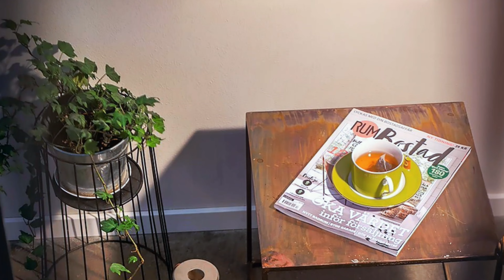Industrial Style Design Ideas | Great Modern Home Interiors #21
Who said that an industrial home cannot be welcoming, warm and comfortable? Watch this video, which is the twenty-one part of the video series: "GREAT MODERN HOME INTERIORS", and you will be amazed by these unique home interiors. For those less familiar with this design style, an industrial décor involves the use of exposed construction materials and industrial furniture such as brick walls, metal pipes, concrete walls, epoxy floors, massive wooden furniture, metal furniture, etc.
The "heavy metal" look of this style is considerably embellished using warmer finishes and decoration elements, characteristic to other design styles. The result is a beautiful eclectic home interior.
Absolutely amazing industrial home decor ideas. Great design ideas for an incredible and comfortable industrial interior.
Here you can find:
- stunning kitchen design with large concrete counter top and industrial pendant light fixtures over the kitchen island.
- small apartments with industrial pendant lamps.
- modern bathrooms with industrial sinks and metal counter top.
More ideas in the above video.

Narrator: Lulu Stamate
Editor and Producer: Grig Stamate